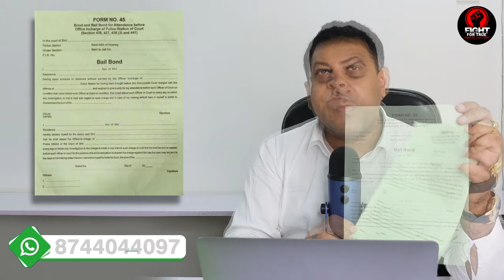Bail कैसे कराई जाती है? Bail कैसे होती है? Bail कराने का process क्या है? Bail कैसे होगी?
*prayagraj high court
*patna high court
*chandigarh high court
*jaipur high court

मानहानि क्या होती है ? || Defamation on Facebook, YouTube, Whats app